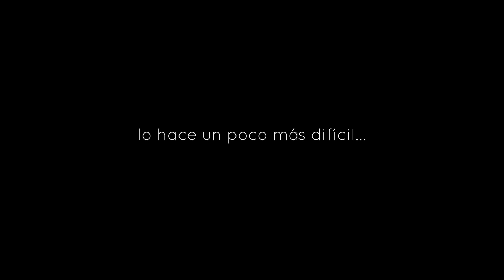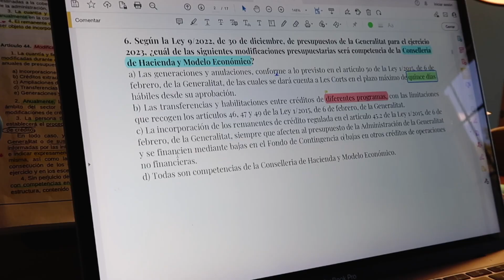MI RUTINA DE MAÑANA PRODUCTIVA 7am | Cómo me organizo para estudiar 5h por la mañana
Mi rutina de mañana productiva de las 7am! Cómo me organizo para sacarle el máximo partido a mis mañanas de estudio mientras preparo la oposición 🤓 Mi objetivo es estudiar al menos unas 5 horas por la mañana, para poder tener más tiempo libre en las tardes y hacer ejercicio, ojalá os ayude 🤍

Timeline:
00:00 intro
00:38 rutina de skincare
01:23 ordenar la habitación
01:46 GRWM
03:40 desayuno
05:48 revisar email & youtube
07:00 rutina de estudio
08:36 despedida